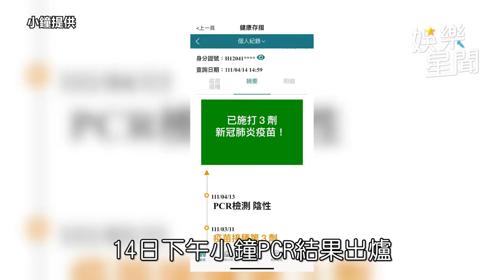小鐘直播接觸確診者又出外景 製作人知情不報竟嫌「好麻煩」｜娛樂星聞